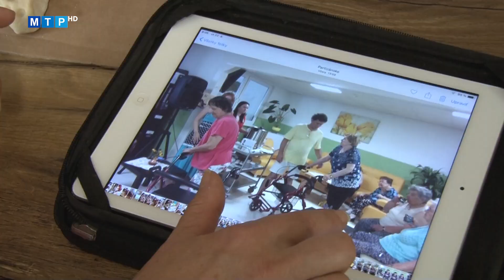V stacionári našli útočisko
Aktivity odštartuje rozcvička. Nasleduje kognitívny tréning, pri ktorom využívajú rôzne pracovné listy. Opatrovateľky s nimi precvičujú gramatické či matematické zručnosti.